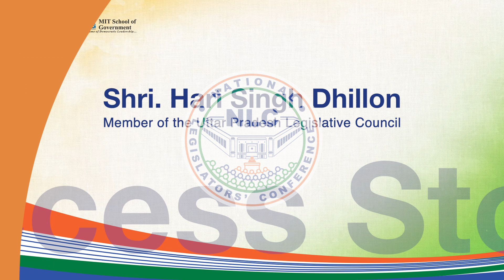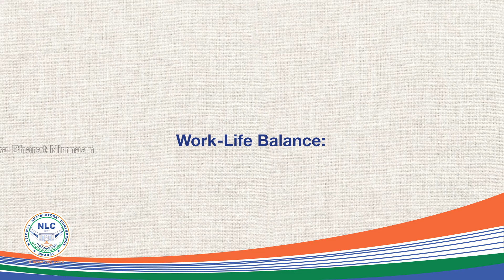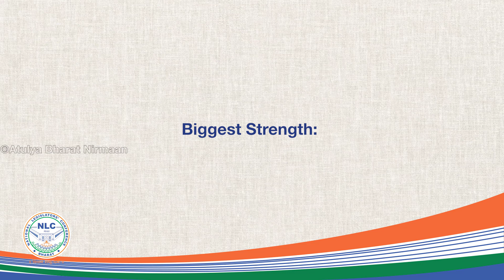Shri. Hari Singh Dhillon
Enthrall yourself with the mesmerizing story of Shri. Hari Singh Dhillon Ji, as he shares his life's journey and the tale of his extraordinary achievements. This remarkable series epitomizes the unshakeable force of perseverance, transformative leadership, and altruistic commitment to serving humanity. Unravel the wisdom of trailblazers who have adeptly steered through the intricacies of governance, leaving an indelible impact on our global society.